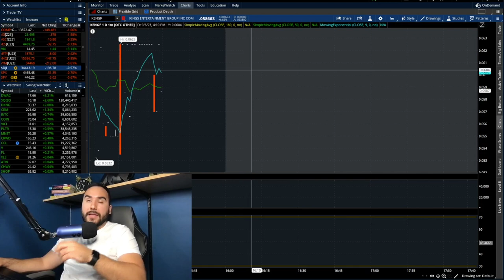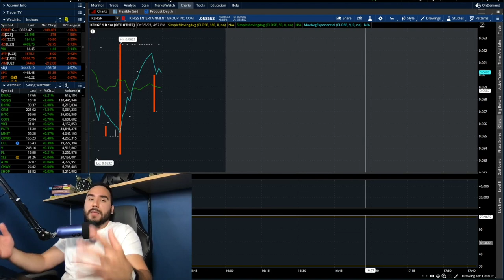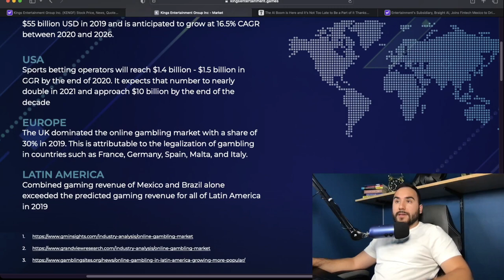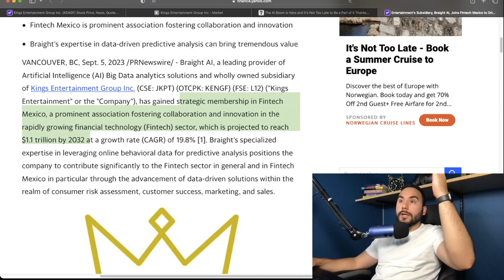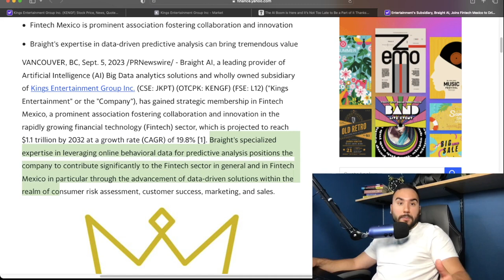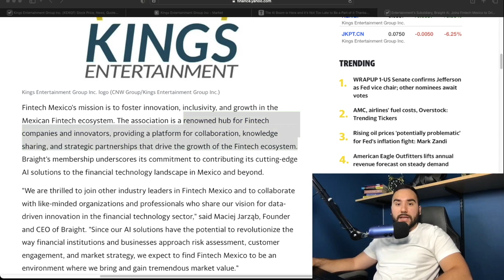THIS STOCK IS ABOUT TO SQUEEZE!?🚀 *URGENT*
This included a formal agreement between Strive Smart LLC and Sideways Frequency for a one-time fee of one thousand USD to provide coverage on 9/7/2023 for Kings Entertainment (OTC:KENGF). Stas Serfes/Strive Smart LLC own zero shares of KENGF.